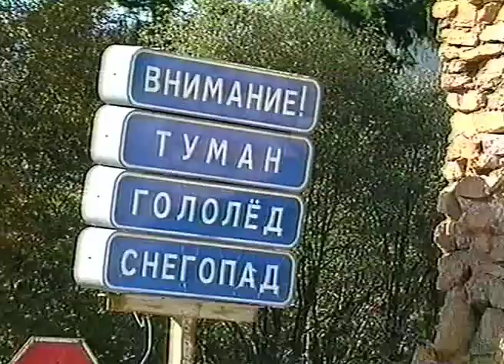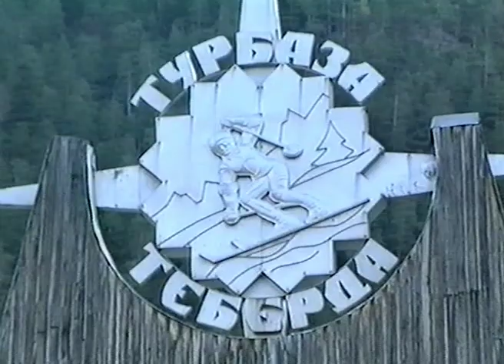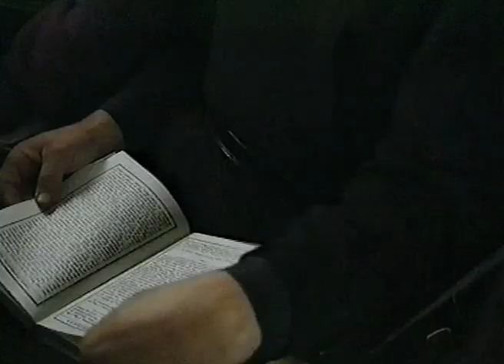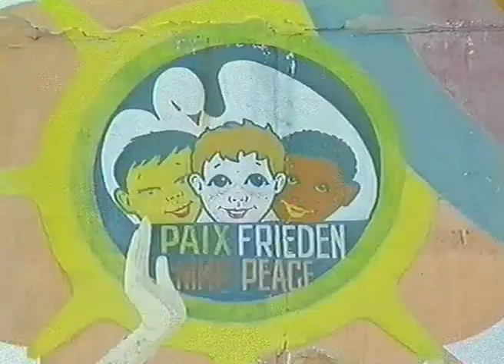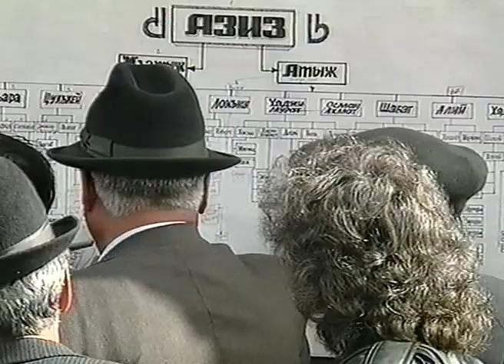Beyond the Caucasian Mountains Episode 3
Kaf Dağının Ardında
Beyond the Caucasian Mountain
Post Soviet Caucasian Region
Bölüm 3 / Episode 3
Director: Nevin Cangür
Narator: Işık Yenersu
Production 1992 By Konsept Film
Depicting the Caucasian Region right after the Soviet Collapse. Capturing the Post-Soviet tensions, skirmishes, dreams, aspirations in the region.